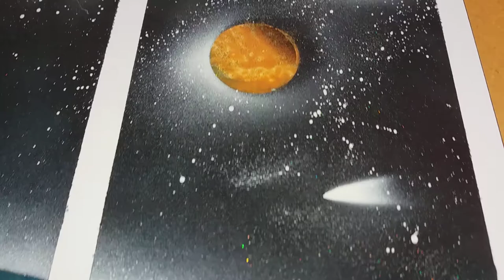***Spray Paint Art-Spray Festészet***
2019-ben készült a festményem
A festmény mérete: 50x65 cm

Vásároljon spray festményt egyenesen az alkotótól!

2008 óta foglalkozom hobbi szinten a spray festészettel.

Több mint 60 festmény közül válogathat!

A képeket a spray festészet egyedi technikájával készítem, ecsetet nem használok hozzá. Festményeimet jó minőségű 350 g-os fényes műnyomó kartonra készítem, és minőségi német festékszóró spray-t használok a képeim elkészítéséhez.

A képeim elérhető áron:
4.500 Ft és 9.500 Ft-közötti áron megvásárolhatók, amik megtalálhatók a "Spray Paint Art-Spray Festészet"
Facebook közösségi oldalamon a videóknál, és a fényképeknél a megvásárolható festményeim albumban.⬇️⬇️⬇️

Festmények különböző méretei:
- 21x29,7 cm (A4)
- 42x29,7 cm (A3)
- 50x50 cm
- 50x65 cm
- 100x35 cm

Üdvözlettel: Kiss József